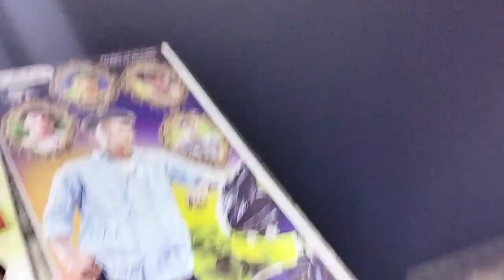POTTI GANA MANI கவிதை_பாட்டு full song support all 💥💯🤩